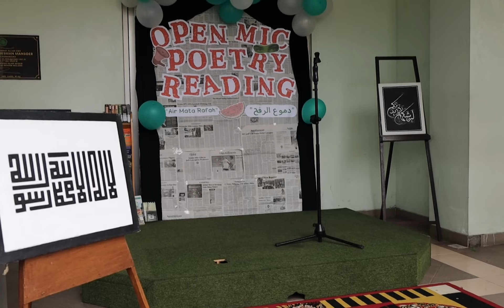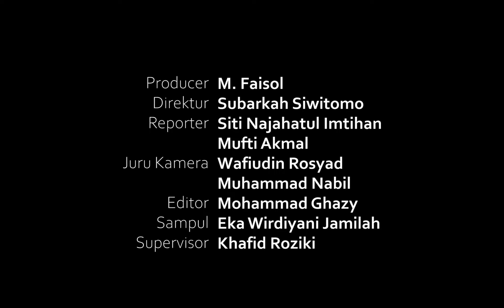Open Mic Poetry Reading: Air Mata Rafah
Dalam upaya menunjukkan rasa solidaritas terhadap rakyat Palestina yang tengah dilanda konflik, Fakultas Humaniora UIN Maulana Malik Ibrahim Malang menggelar acara Open Mic Poetry Reading: Air Mata Rafah. Melalui kegiatan ini, Fakultas Humaniora menunjukkan komitmennya dalam memperjuangkan kemanusiaan dan keadilan melalui apresiasi karya sastra.
Acara yang berlangsung pada hari Rabu, 5 Juni 2024 ini di depan Gedung Fakultas Humaniora, dikoordinir oleh Komunitas Read and Writing yang berada di bawah naungan Laboratorium Pembelajaran Mandiri Fakultas Humaniora. Kegiatan ini menjadi wadah bagi para mahasiswa dan civitas akademika UIN Maulana Malik Ibrahim untuk menyuarakan keprihatinan dan solidaritas mereka melalui kekuatan puisi.

Acara Open Mic Poetry Reading: Air Mata Rafah dimeriahkan oleh penampilan para mahasiswa yang membacakan puisi-puisi mereka tentang Palestina. Para peserta tidak hanya berasal dari Fakultas Humaniora saja, namun dari berbagai fakultas di liungkungan UIN Maulana Malik Ibrahim Malang.

Kegiatan ini diharapkan dapat meningkatkan kesadaran masyarakat tentang situasi yang dihadapi rakyat Palestina dan memberikan dukungan moril bagi perjuangan warga Palestina. [al]